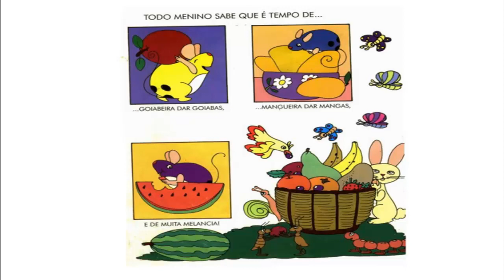Os pingos e o verão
História de hoje: Os pingos e o verão
Autor: Mary França e Eliardo França